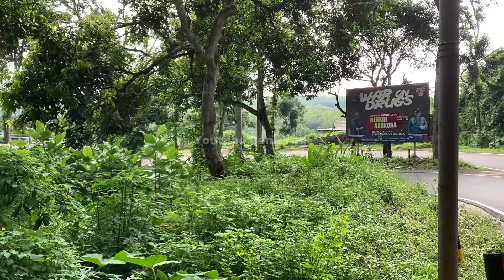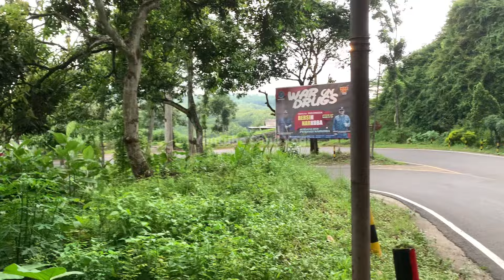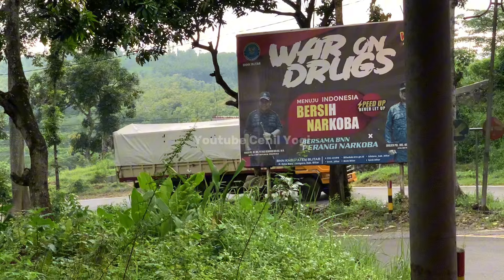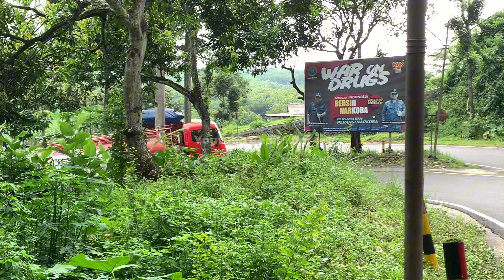Pesona Tikungan Kembar Lahor || Sitinjau Lahor